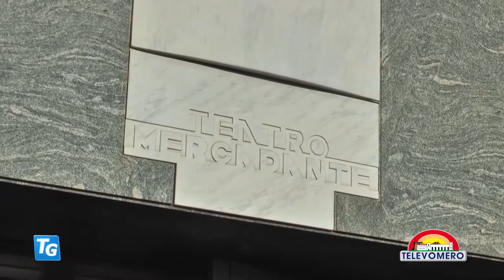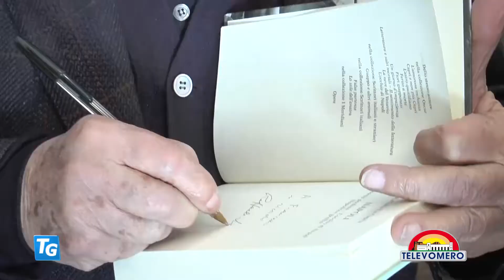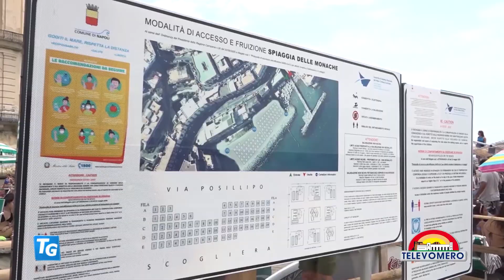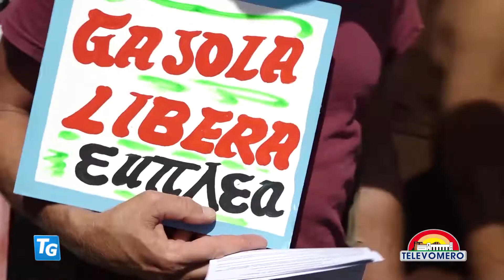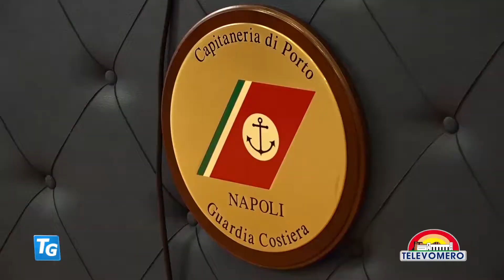TELEVOMERO NOTIZIE 27 Giugno 2022 EDIZIONE delle 20 30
con gli interventi di:

Anna Maria Maisto presidente della Consulta delle elette del Comune di Napoli
Gianni Lepre economista